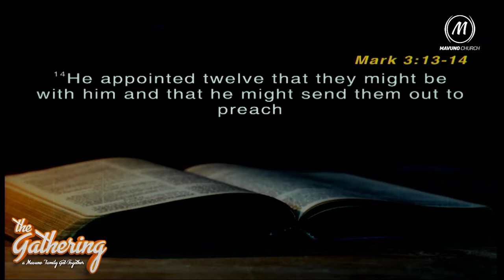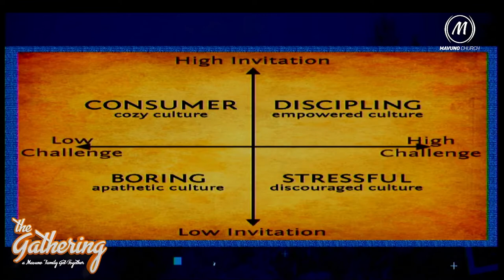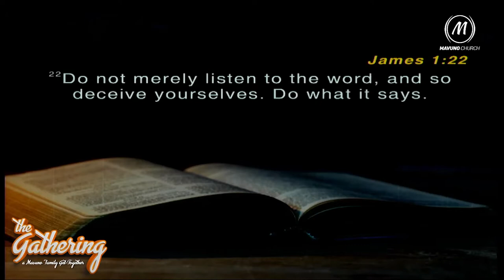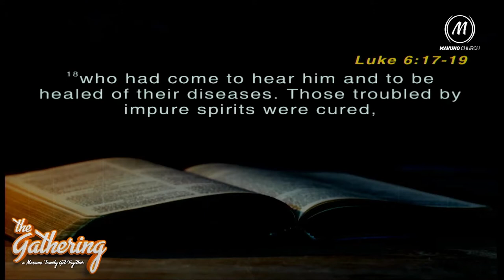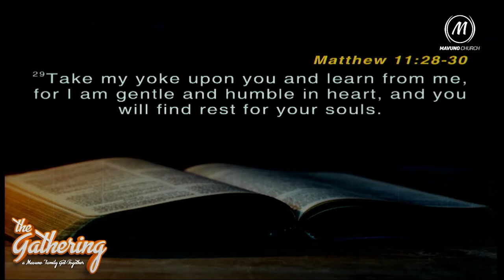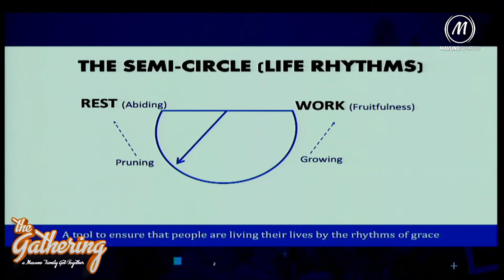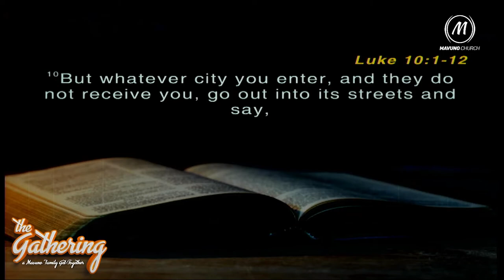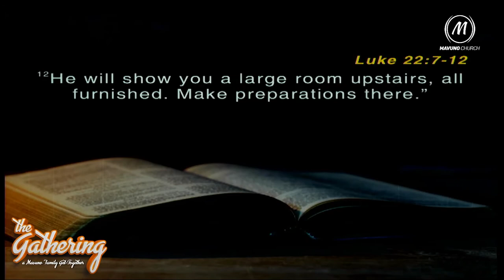The Gathering Feb 2022 || 5. Discipleship Conversations